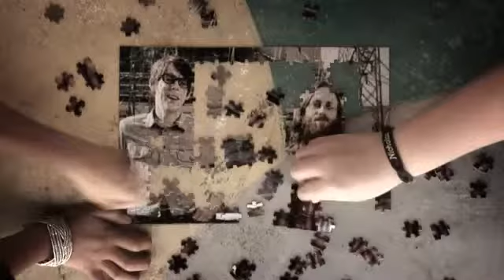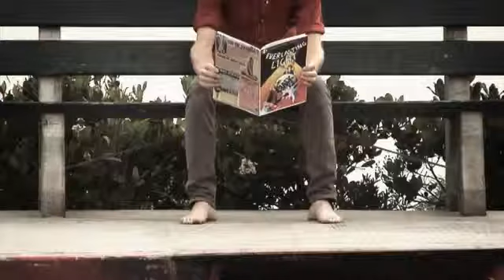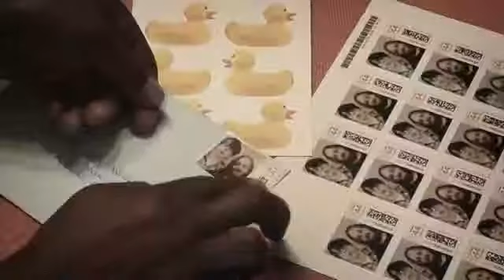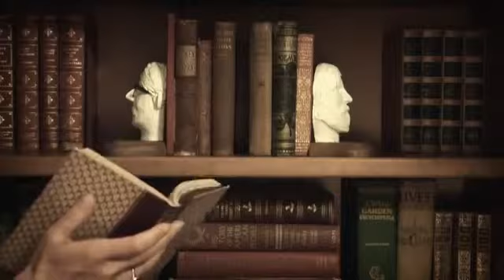The Black Keys Everlasting Light